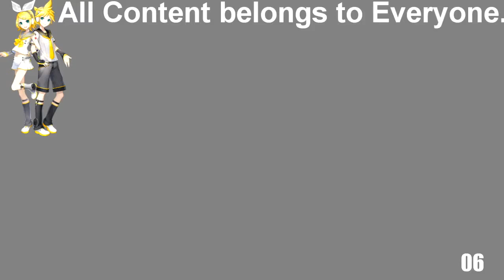The Leotits Cars Cars Cars waiting for the Scan